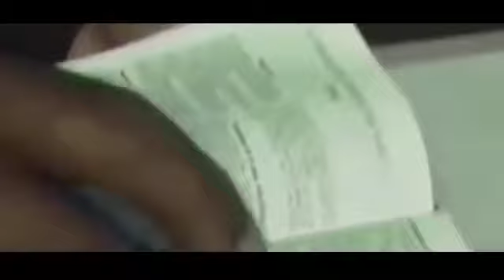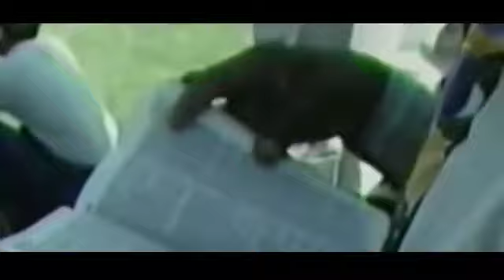aprender a orar, con oraciones poderosas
Compartimos este material de predicacion para que sea de bendición para tu vida.